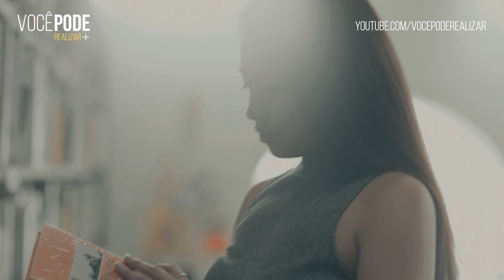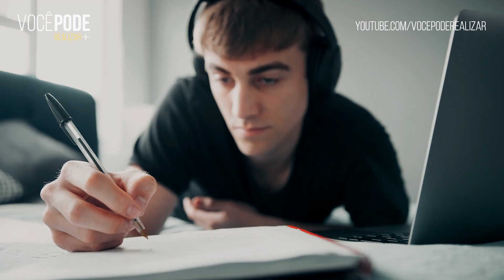2 ELEMENTOS FUNDAMENTAIS QUE IRÃO TE LEVAR AO SUCESSO – (Motivação)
GRÁTIS: Guia Definitivo Para Criar Seu Negócio na Internet (Trabalhe em Casa)

Esses dois elementos te levarão ao sucesso!

Hoje em dia milhões de pessoas no mundo inteiro tentam entender quais são as características que toda pessoa de sucesso tem.

Mas esses dois elementos ensinados no vídeo contém todos os atributos que você precisa entender para se tornar uma pessoa de sucesso.

Vídeos motivacionais semanais sobre desenvolvimento pessoal, motivação, reflexões, relacionamentos, finanças, qualidade de vida e tudo que você precisa para se desenvolver em todas as áreas da sua vida.

» A Melhor Forma de Ganhar Dinheiro Online - (Clique no Link Abaixo)

» As Música Que Uso em Todos os Meus Vídeos - (Clique no Link Abaixo)